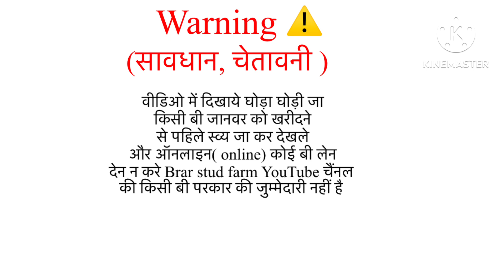3 colt बिकाऊ है सस्ते रेट में | 3 colt for sale | arjun roli wala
Colt for sale in low price ​⁠@CHETAKHORSEFARM ​⁠@indiandiscovery92 ​⁠@pooniabrothers0028